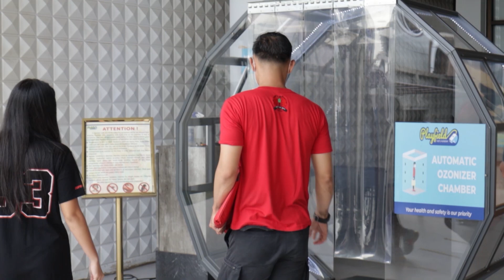Friendly Match : Indonesia Muda 16 vs North Kids Highlights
Halo nama gua Julius
Di video kali ini, gua pengen kasih liat highlights yang rugi kalo kalian ga liat.. Enjoy The video :)